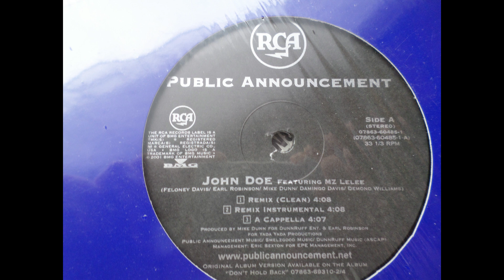PUBLIC ANNOUNCEMENT john doe REMIX....by doaxe